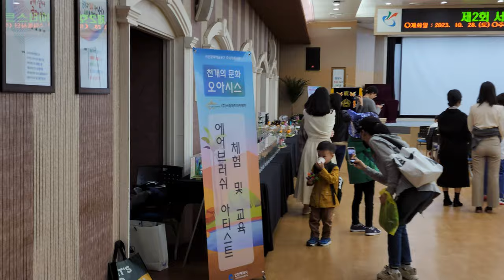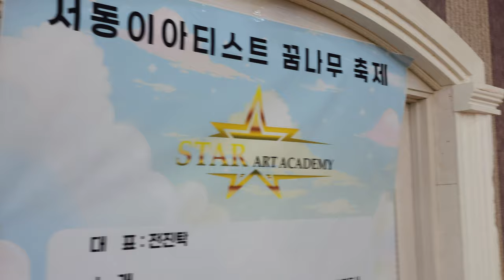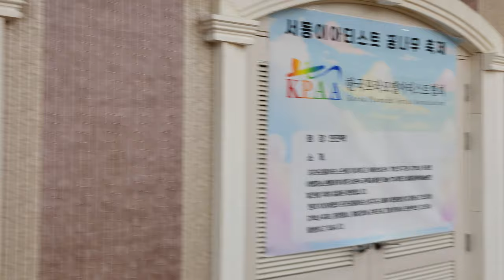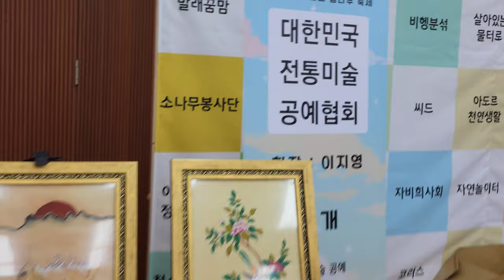2023.10.28 스타아트아카데미 제 2회 서동이 아티스트 꿈나무축제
2023년 10월 28일 인천 서구청에서 스타아트아카데미가 주최한 제 2회 서동이 아티스트 꿈나무축제가 열렸는데요, 2023년 한해 동안 수강을 해준 발달장애 청소년 아동들과 수강생들이 만들어온 작품들이 한자리에 모여 전시도 하고 할로윈 시즌을 맞아 체험활동과 태권도 시범 등 다양한 이벤트가 열렸으며, 시상식도 함께 진행되었습니다^^